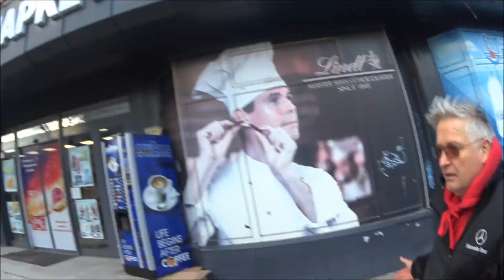Wir kaufen selbstgestrickte Socken | Mit Lutz unterwegs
In diesem Video kauft Lutz selbstgestrickte Socken in Varna.
Viele Grüße, Jim

Stichworte:
Auswandern Goodbye Deutschland Bulgarien Varna Dobritsch Hallo  Dokumentation Doku Auswanderung Reportage Paraguay Ungarn Griechenland Spanien Panama Costa Rica WDR SFR Osteuropa Burgas Medizinstudium Universität Zahnmedizin Sofia Uni Goldstrand Sonnenstrand Fitness St. Kontantin Kloster Burgas Goldstrand Winter Lost Place Golden Sands Preise Bulgaria Expat